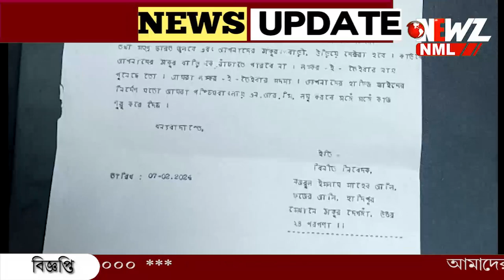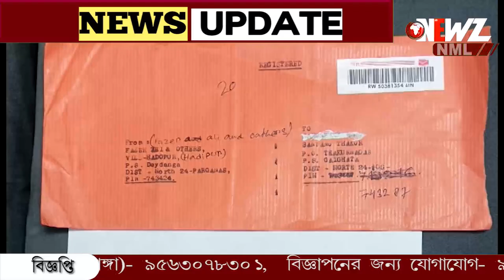এনআরসি নিয়ে জঙ্গি সংগঠনের হুমকি চিঠি পেলেন শান্তনু ঠাকুর!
এনআরসি নিয়ে হুমকি চিঠি পেলেন শান্তনু ঠাকুর! জঙ্গি সংগঠনের নাম করে হুমকি ৷সাংবাদিক সম্মেলন করে এ কথা জানালেন শান্তনু৷